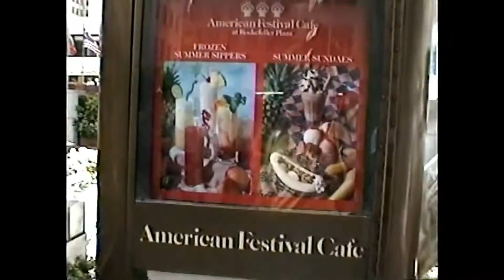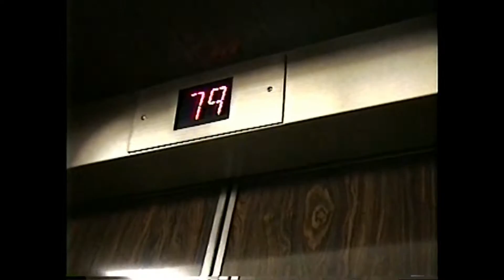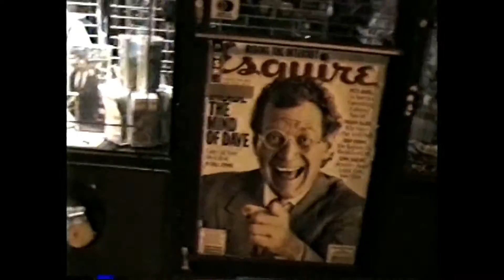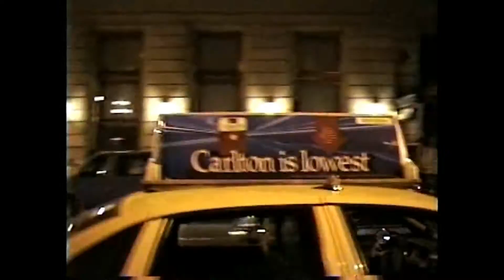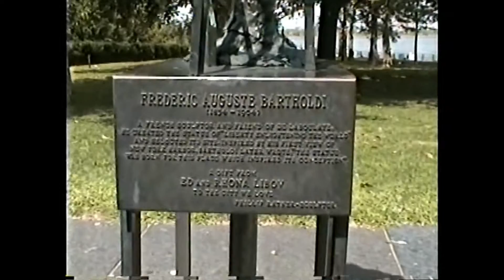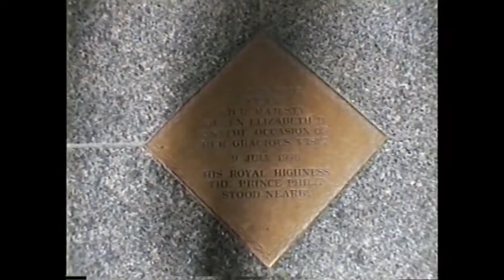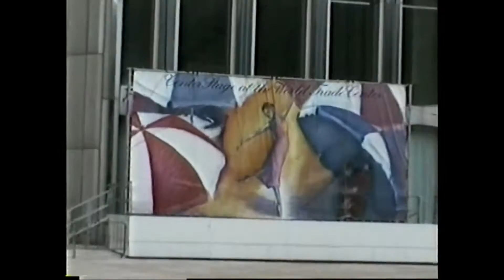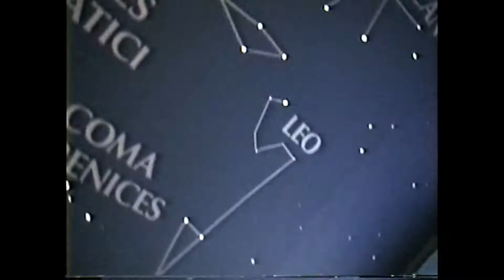1995 New York City and Maiden Voyage to Argentina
A stop-over in New York City before flying down to our new home, Argentina, for the first time.